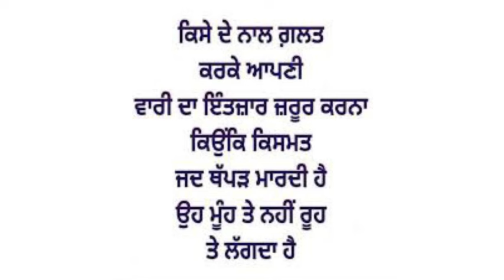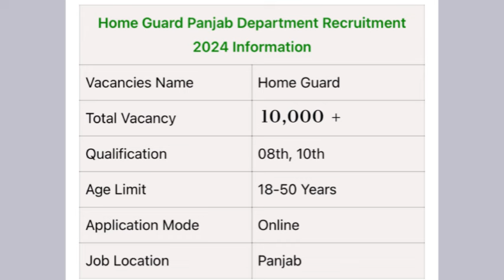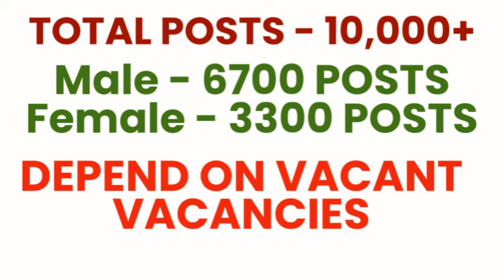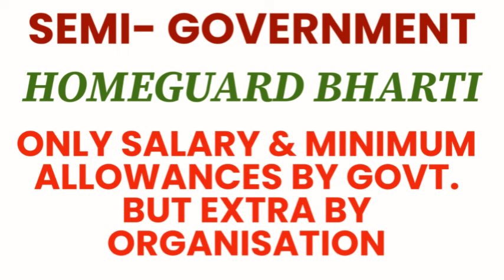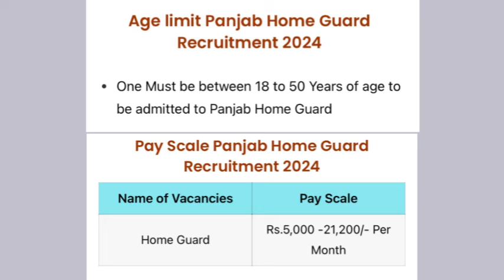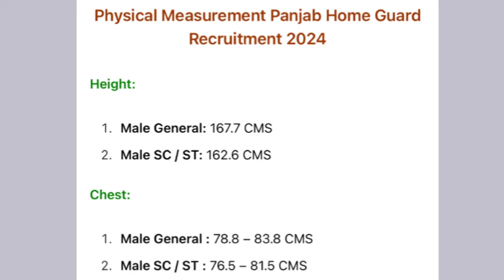BIG UPDATE ‼️Punjab HomeGuard Bharti 2024 | Notification Dates & Criteria Full Info ✅